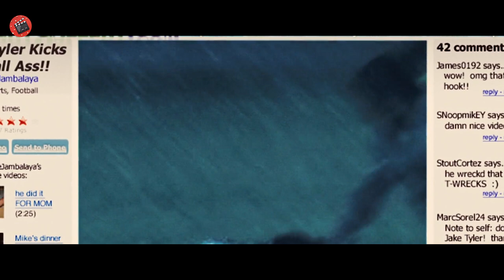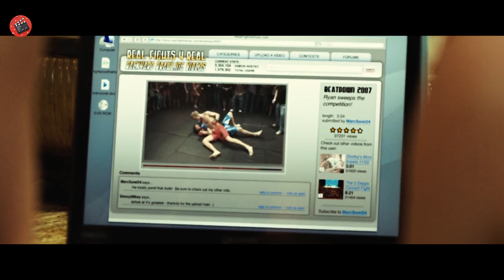Un ragazzo debole impara le arti marziali per vendicarsi con il bullo che lo ridicolizza a scuola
Nome film: N3V3R B4CK D0WN